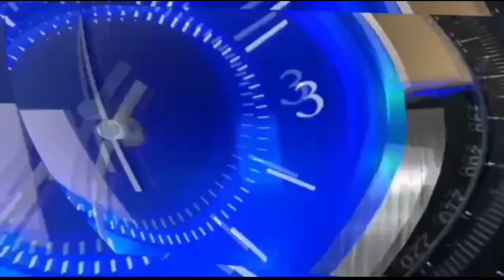KHARKHAUDA पहुँचे DG HEALTH, झौला छाप DOCORS पर कड़ी कार्रवाई के दिये निर्देश